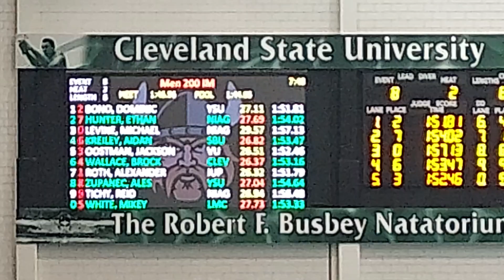2024/11/21 Magnus Cup, 200 IM Finals, Aidan